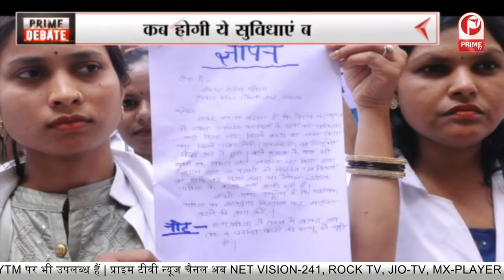स्वास्थ्य, शिक्षा, रोज़गार सब है बदहाल! || Prime Tv